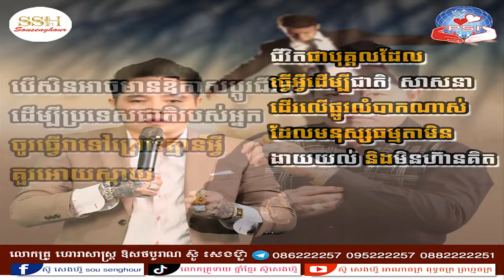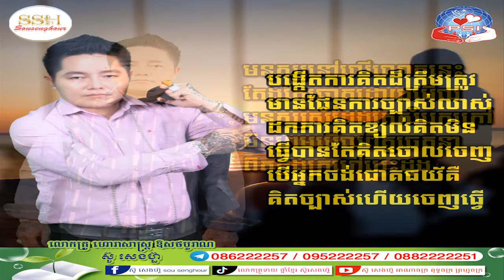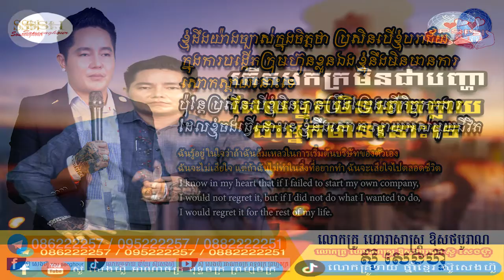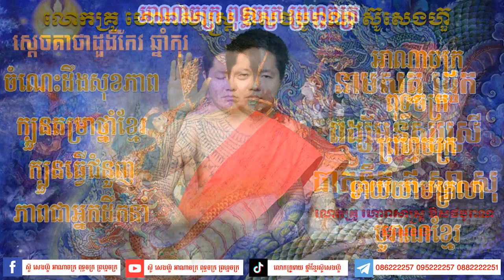20 សម្លោកមនុស្សកើតថ្ងៃពុធ ភាគ១ ក្បួនទាយ យាមក្រលាខ្មែរបូរាណ ក្បួនទាយចិន ជប៉ុន ឥណ្ឌា ណាប៉ូឡេអុង ក្បួនទ